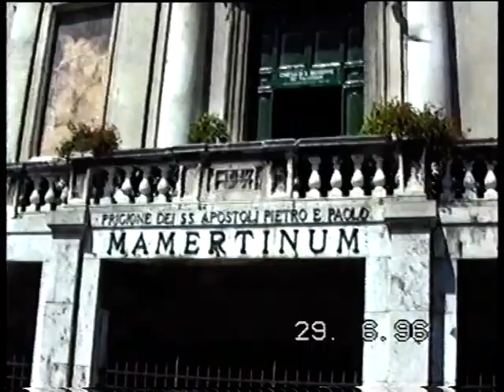Rome - Roman vestiges.mpg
Roman Forum, Coliseum, Arch of Constantine's triumph